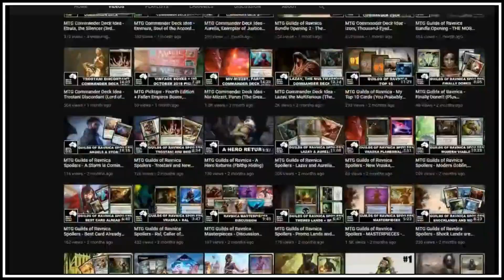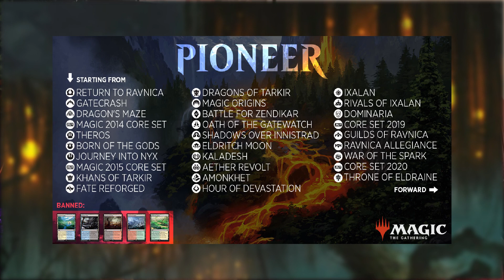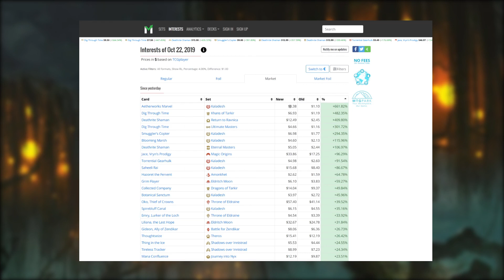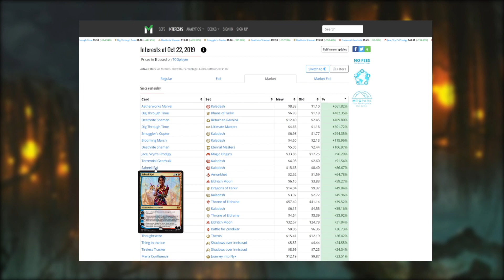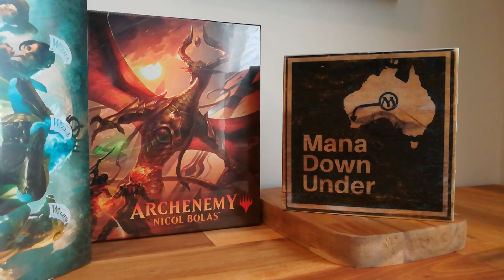New Format - PIONEER!!! What Is It & What Does It Mean? [MTG / Magic: The Gathering]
Well that's big news! A new format called Pioneer. This new format can be described as new modern, with set legality from Return to Ravnica to current sets.